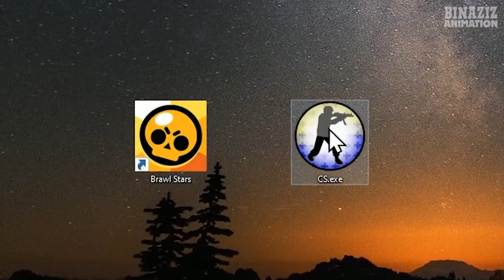104 Animation compilation Brawl stars 👍